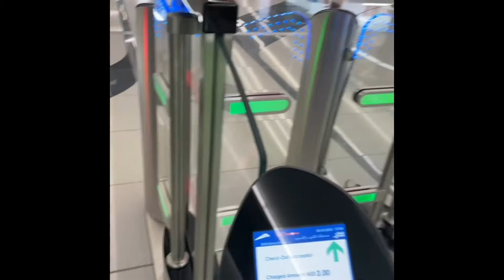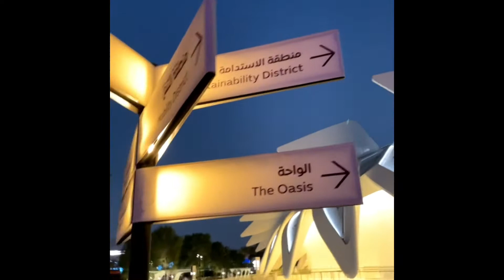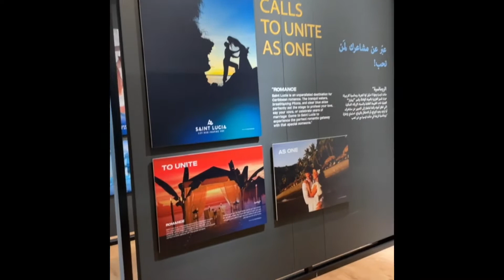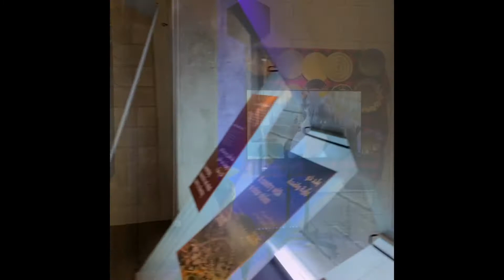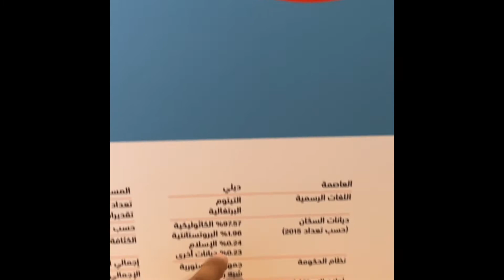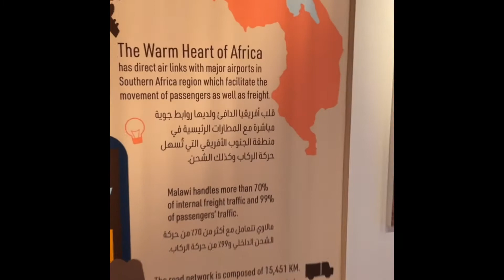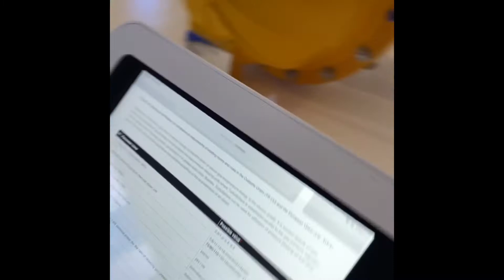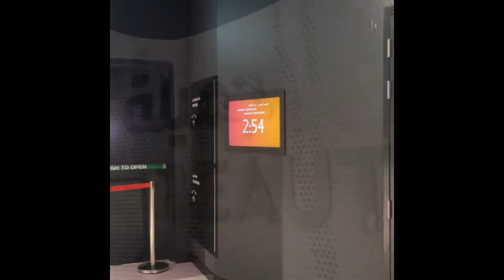اكسبو 2020 expo 2021 Dubai